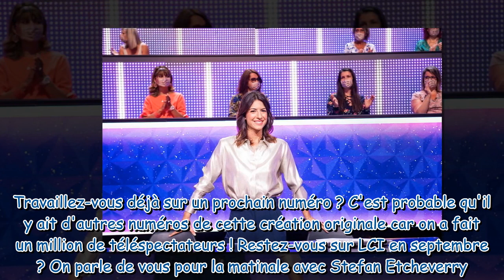Le Grand Quiz : ce geste touchant qui a bouleversé Hélène Mannarino sur le tournage